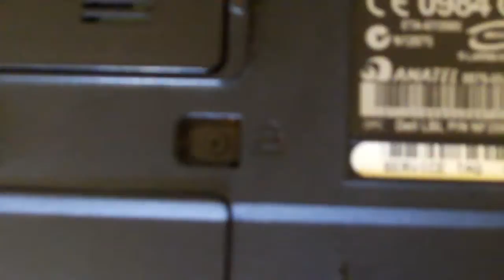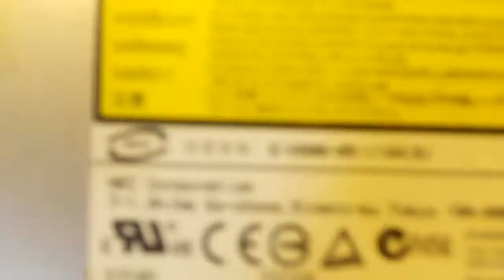Dell Inspiron E1505: Replacing the hard drive.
In this video I'm showing how to replace the hard drive and verify the brand of DVD-ROM in a Dell Inspiron E1505 laptop.